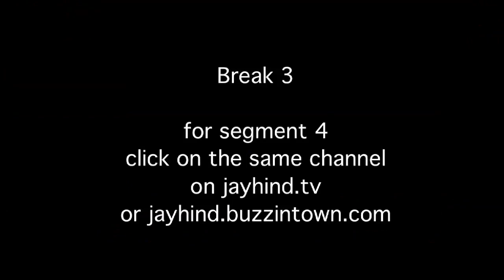Savita bhabhi Ke Sexy Solutions for Anna Fans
Jay Hind! Episode 204 : Segment 3 - Before you Anna Fans get mad at us read the Disclaimer and don't watch if you lost your sense of humor at the Ramlila grounds :) For one this was Recorded Earlier & 2. Jay Hind! celebrates the vibrancy of our democracy and the recent achievements of Anna Hazare but Jay Hind! cannot shy away from making fun of many aspects of Team Anna's movement. We are secular in our humour. We laugh at everyone equally! Non - Stop Humor